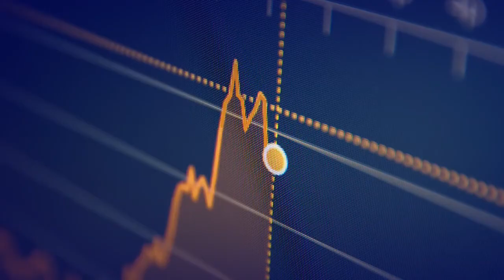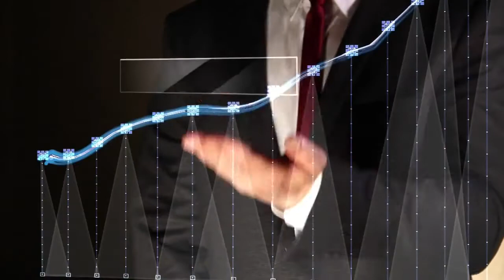Mon expert et moi: l'aide à la recherche de financement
Gilles Claus, vice-président du Conseil régional de l'Ordre des experts-comptables, explique en quoi l'expert-comptable joue un rôle-clé dans la recherche de financement d'un chef d'entreprise.